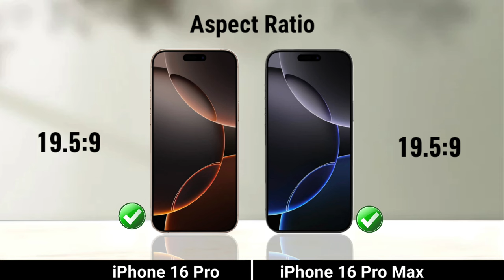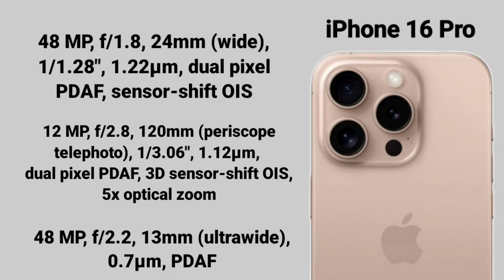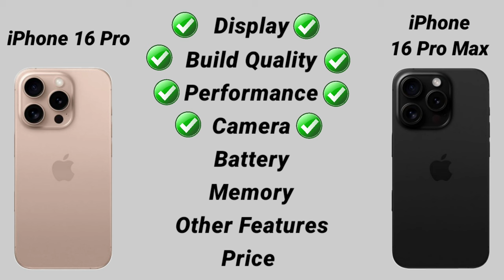iPhone 16 Pro vs iPhone 16 Pro Max : Full Comparison ⚡ Which is Best?